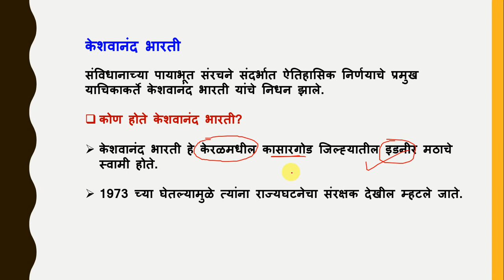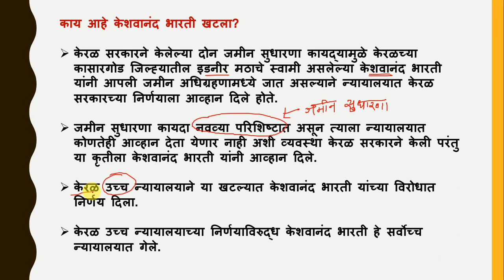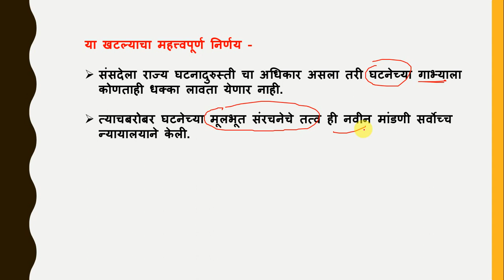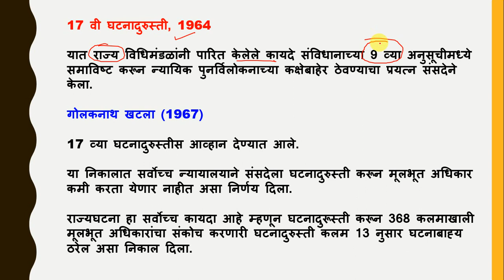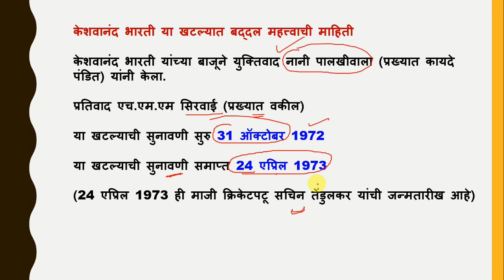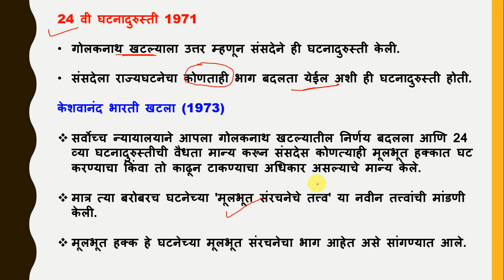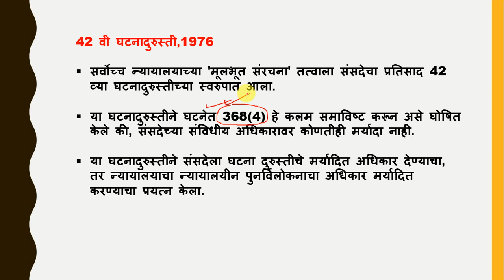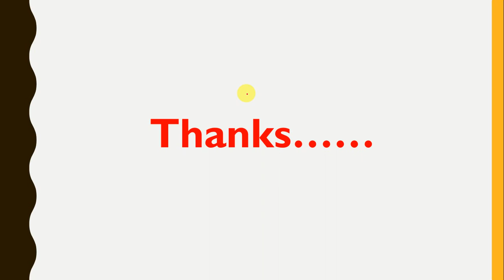केशवानंद भारती खटला l Keshvanand Bharti Case